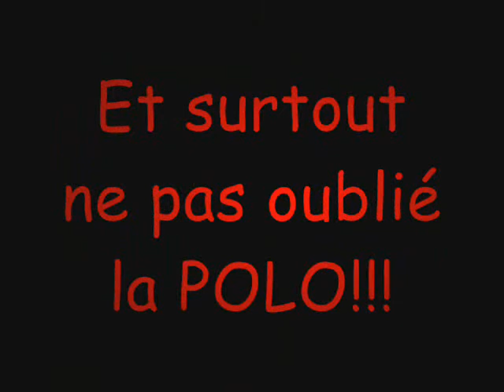lolo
voila ma belle seur adoré ds tte sa splendeur!!!^^